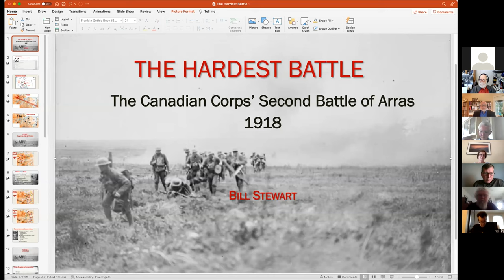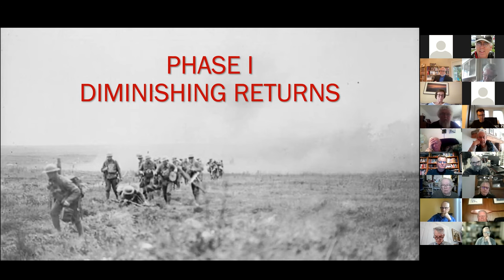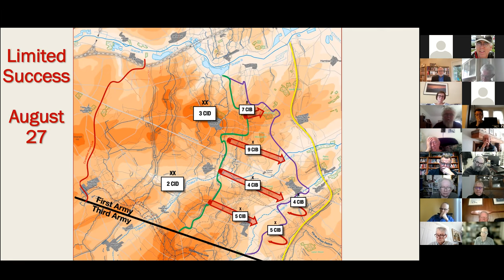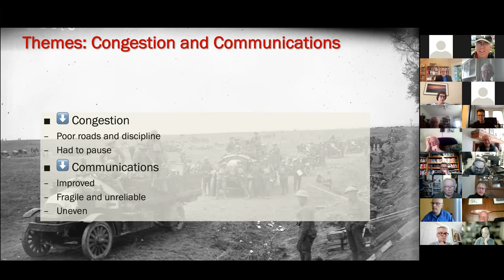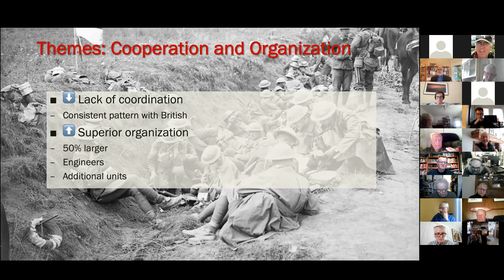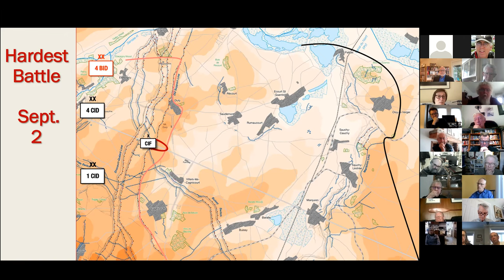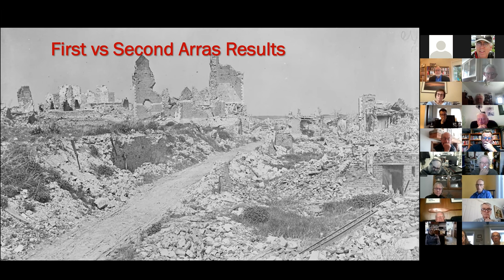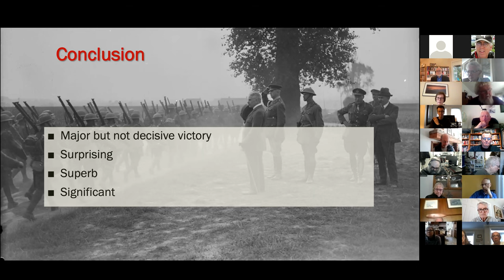The Hardest Battle: Arras 1918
Author William F. Stewart, Phd, discusses the Canadians at Arras in 1918, based on his forthcoming book, The Hardest Battle.